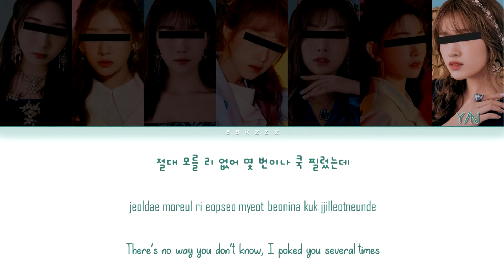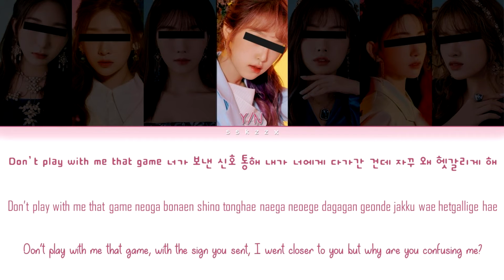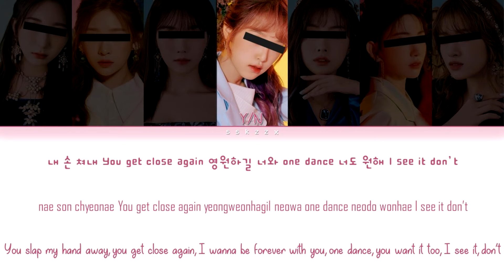「 YOUR GIRL GROUP」PUSH & PULL (ORIGINAL BY KARD) [7 Members Ver.] (HAN | ROM | ENG Lyrics)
Korean: music.naver
Rom: CCL
Eng: popgasa
Info: music.naver

Original by -  ᴋᴀʀᴅ
Song - ᴘᴜꜱʜ & ᴘᴜʟʟ

Lyrics/작사: 낯선 (Nassun), BM, J.Seph
Composer/작곡: 낯선 (Nassun), J-Path, Blackpillz
Arranger/편곡: J-Path, Blackpillz

If you have any song suggestions for me to make color coded lyrics of or Your Girl/Boy Group/Duo video like this with different or the same number of members, please feel free to write in the comments below!